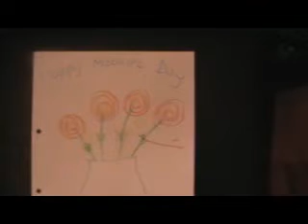Happy mother's day